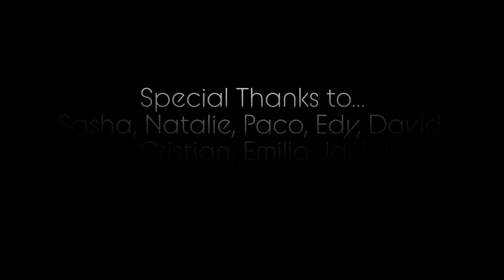🎬 GT Blues: Fishing for Giant Bluefish. A DIY Short Film by Martin Fisher.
*🇪🇸 En este Film corto de Pesca "GT Blues" comparto mi experiencia y filosofía durante estos años en la búsqueda y captura de este extraordinario pez depredador como es la Anjova o Tallahams sobre todo las más grandes tan escasas y difíciles de pescar a Spinning. Rodado en la Costa Blanca (Alicante) en donde tenemos mucha suerte de tenerlas todo el año. Espero que os guste 🙏. Podéis seguirme también en Instagram, TikTok y Facebook. Gracias a todos🎣🌍♻️💪
*🇬🇧 Martin Fisher Adventure presents a DIY fishing short Film: GT Blues: Fishing for Giant Bluefish where I give you my thoughts, experience and philosophy with this amazing predatory fish. Filmed on La Costa Blanca Alicante home of this turbo charged incredible fish. I hope your like it 🙏. Thanks to all 🎣🌍♻️💪.

Mis artículos de Pesca en Revista Jara y Sedal:
*Así se pesca el Diablo de Ojos Amarillos. Anjovas XXL en la costa de Alicante.
*Pesca de Anjovas Gigantes a Spinning en zonas urbanas en España.

Mi equipo:
*Shimano Technium 28/84g. Shimano Stradic 5000XG.
*Shimano Sustain 14/42g. Shimano Twin Power 2500FB.

Mis señuelos:
*Martin Fisher Art Fishing Lures. 100% Handmade of Balsa Lure. DIY lures.
*Rapala Máx Rap, Akami wild, Shimano Silent Assasin, Savage Gear Jerk minnow.